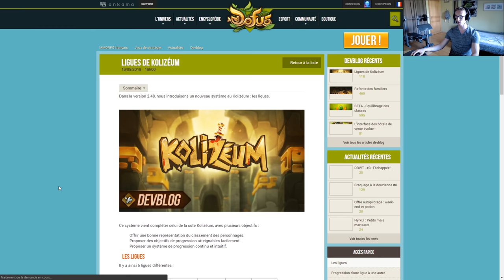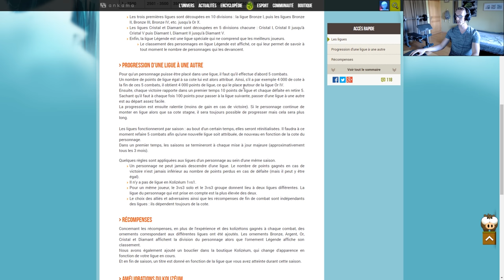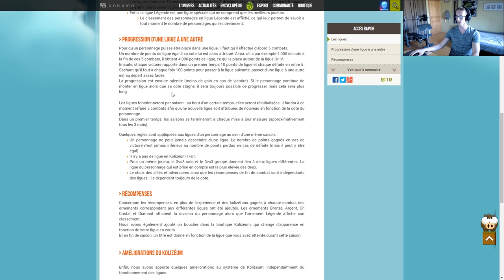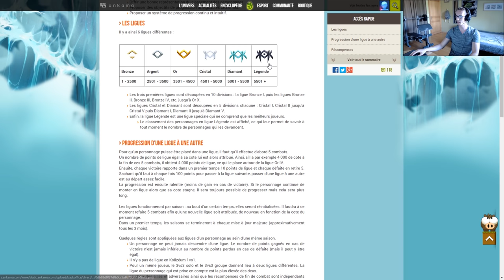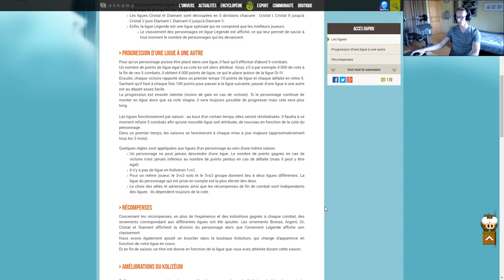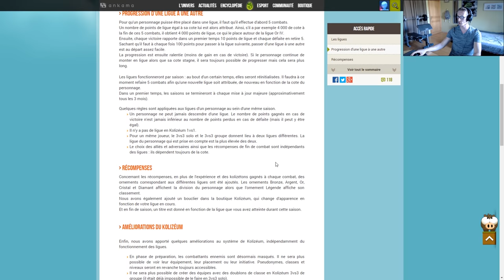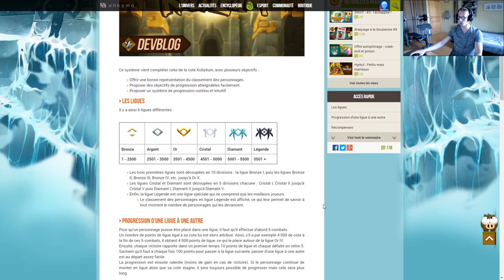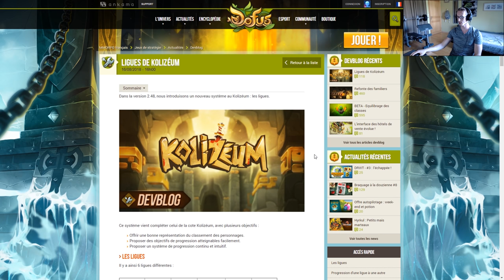[DOFUS] Gryfox - Les Ligues Kolizeum Arrivent !